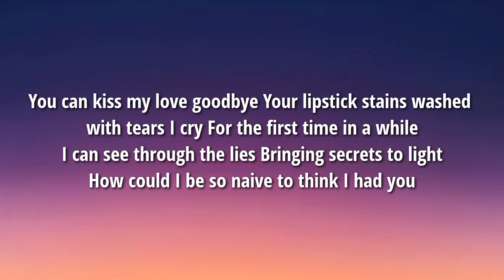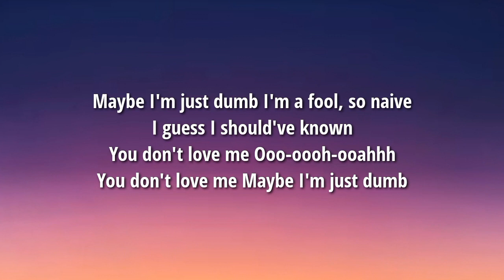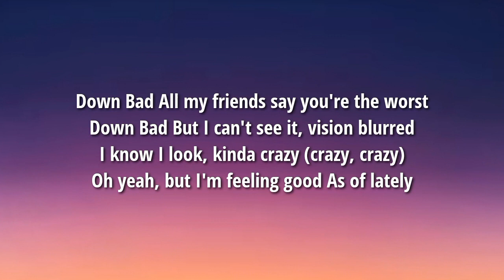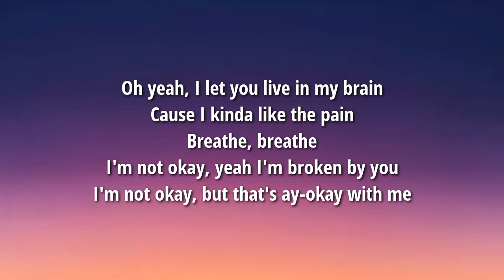JVKE - i'm not okay (Lyrics)